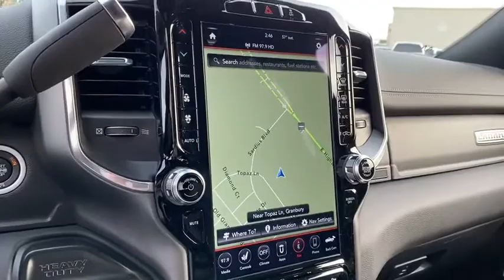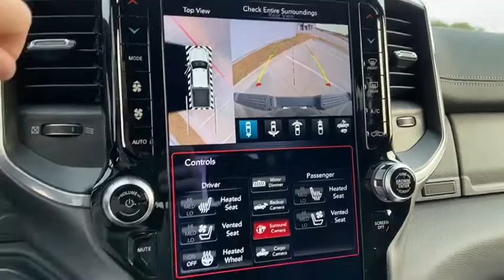2020 Ram 2500 Granbury, Fort Worth, TX LG101026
2020 Ram 2500 Laramie - Stock#: LG101026 - VIN#: 3C6UR5FLXLG101026

Mike Brown Auto Group is excited to offer this 2020 Ram 2500 Laramie. You appreciate the finer things in life the vehicle you drive should not be the exception. Style performance sophistication is in a class of its own with this stunning Ram 2500 Laramie. This vehicle comes with 4WD for better traction on unstable surfaces like snow and dirt to give you the edge over anything you might encounter on the road. There is no reason why you shouldnt buy this Ram 2500 Laramie. It is incomparable for the price and quality. Youve found the one youve been looking for. Your dream car.